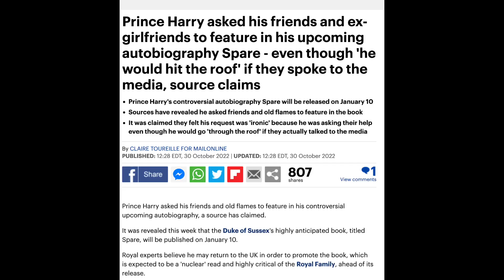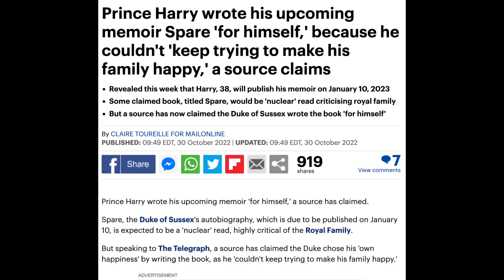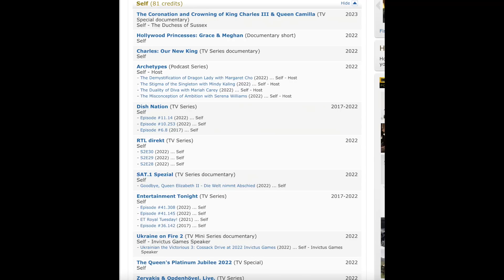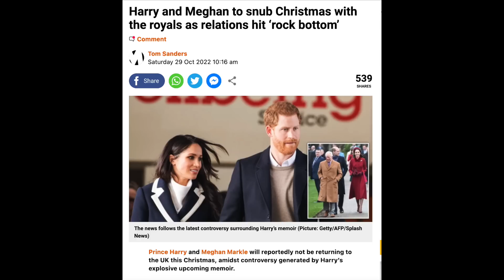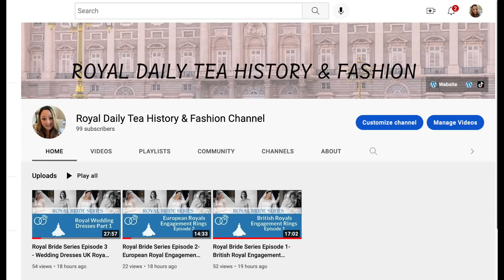Prince Harry Spilling Secrets & Is the Royal Family Playing Chess?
Royal commentators you should check out below
 @Royal News Network   @Sue Smith   @PDina   @Paula M   @Francis Page Media   @QueenGurty- The Middle Aged White Woman   @Meghan Markle the Duchess of Sus   @DuchAss of Monteshitshow   @The Royal Grift   @Meghan’s Mole   @Moonchild714 Channel   @Tea & Therapy uk © ​